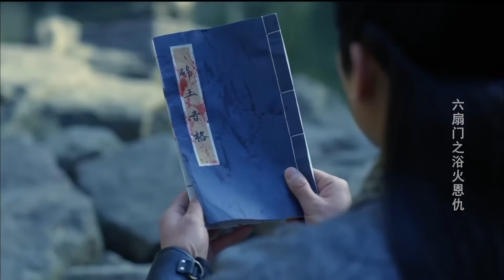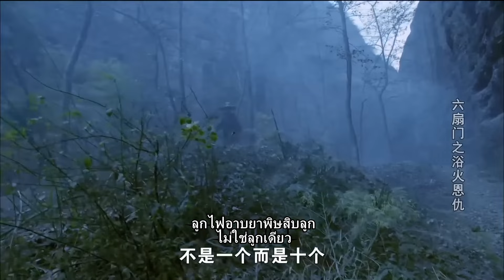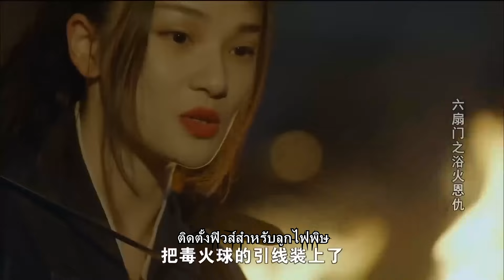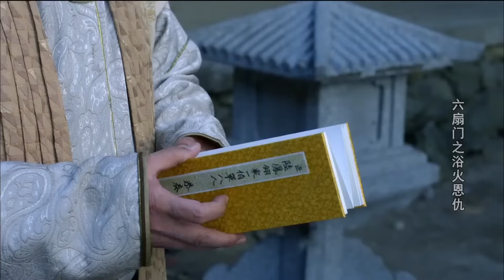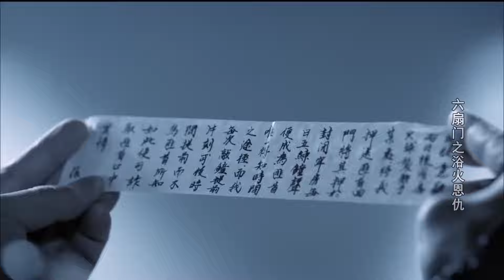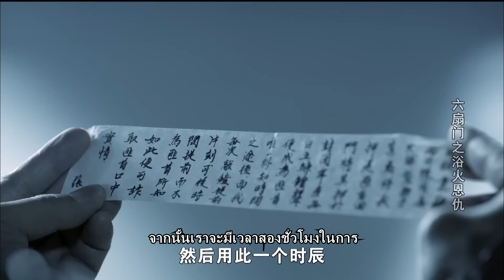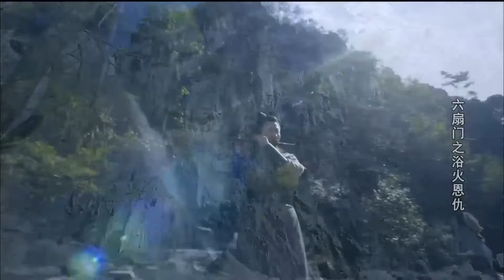🩸⚔ความบาดหมางนองเลือดที่กินเวลานานหลายปีสิ้นสุดลงในวันนี้【ภารกิจของการแก้แค้นนองเลือด】🔥🗡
นักฆ่าปริศนาสังหารเด็กสาวตาบอดในห้องเปียโน ส่งผลให้ถังเก๋อที่กำลังหลบหนีอยู่ ในระหว่างการสอบสวน จางอี้ค้นพบว่ายังมีลูกไฟพิษสิบลูกลอยอยู่รอบๆ และพวกมันถูกวางแผนโดยนักฆ่าหญิงเพื่อกำจัดรัฐมนตรีผู้ภักดีทั้งหมดในศาลที่ต่อต้าน Wei Zhongxian! ในช่วงเวลาวิกฤติ ทีม Xuanwu ได้ทำสงครามอีกครั้ง และ Tang Ke ก็ยุติความบาดหมางทางสายเลือดของตระกูล Tang